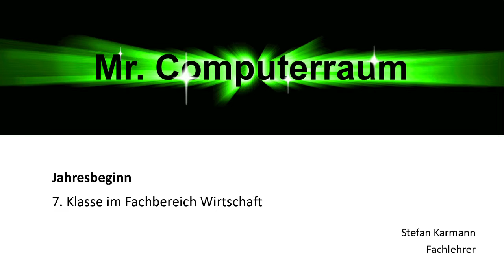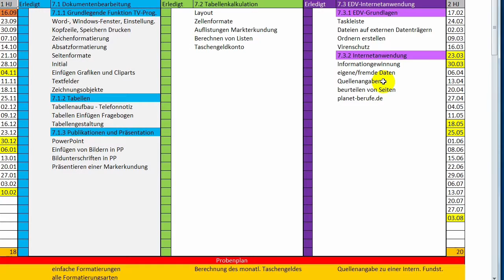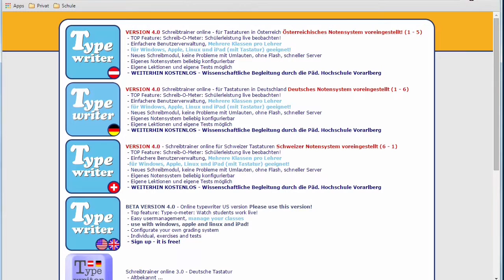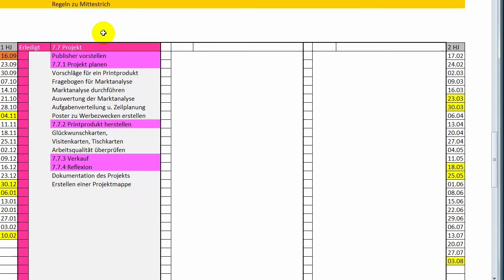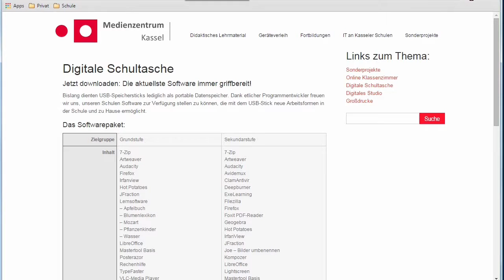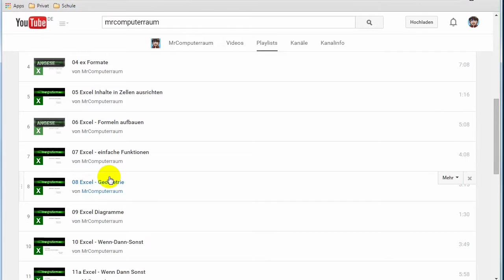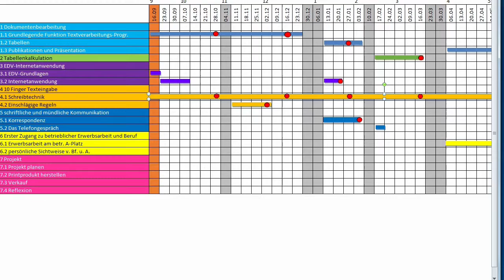Jahresanfang 7 Wirtschaft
Hallo liebe Schüler!

Hier ein kleines Einführungsvideo zum neuen Fach Wirtschaft in der 7. Klasse. Schaut euch auch das Infovideo nochmal an